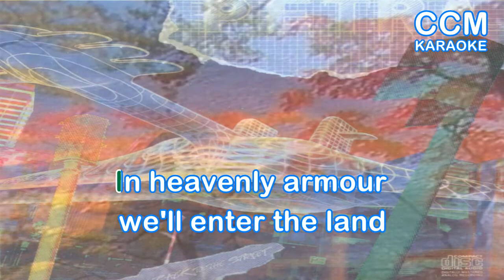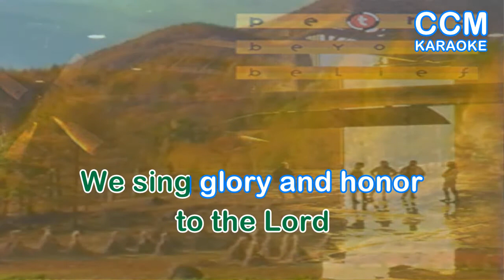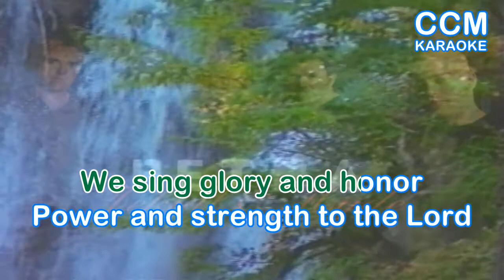THE BATTLE BELONGS TO THE LORD karaoke by PETRA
THE BATTLE BELONGS TO THE LORD karaoke
by PETRA
Petra is a music group regarded as a pioneer of the Christian rock and contemporary Christian music genres and was, for many years, regarded as the "world's most popular Christian rock band".Formed in 1972, the band took its name from the Greek word for "rock". Though it disbanded formally in 2006, incarnations have played reunion shows in the years since and released two albums in November 2010, and in November 2017. In 2013, it reformed with a new drummer, Cristian Borneo, and recorded a new song titled "Holy is Your Name", before going back on tour.